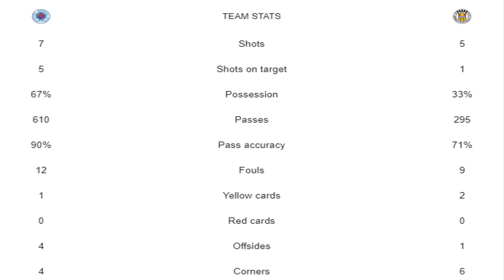Hagii make his stunning goal for rnger